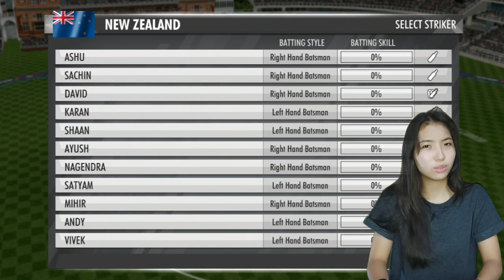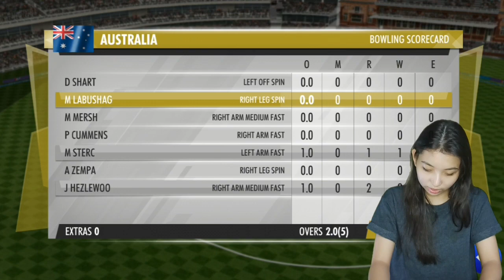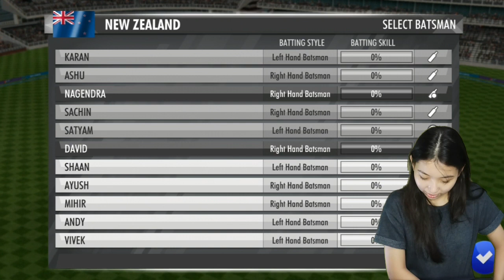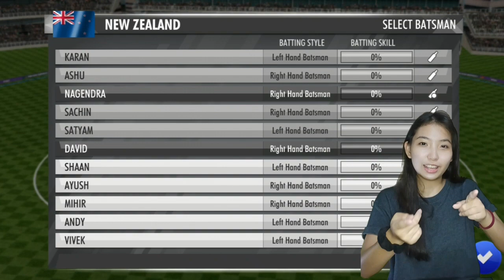World Cricket Championship 3 - WCC3 Gameplay Android / iOS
World Cricket Championship 3 - WCC3 Gameplay Android / iOS on Ultra Graphics settings

WCC3 is a sequel to the World’s No. 1 mobile cricket game - World Cricket Championship 2 (WCC2), the most downloaded and awarded game. WCC3 takes the excitement of realism in mobile cricket a notch higher with cutting edge gameplay features, brand new controls, multiplayer features, professional commentary, exciting animations, real-time motion capture of professional cricketers, and advanced AI.

WCC3 is a brand new way to play mobile cricket. Get the most realistic cricket game on a phone! All through the beta and leading up to launch, we will be constantly adding new features and tweaking the game to make it the best mobile cricket gaming experience you can have anywhere.

• Brand new hand-crafted Stadiums for complete immersion.
• All new lighting and pitches that mesmerize you as you play.
• Now hit the ball 360 degrees around the pitch with all-new batting shots.
• Play against an all-new dynamic AI that scales according to your skill level.
• For the first time - cricket grounds of different dimensions make the gameplay interesting.

• Get the all-new Player Upgrade Cards that improve your individual Squad members' abilities across 18 disciplines.
• Create specialist batsmen who can focus on pinch-hitting, slogging, quick singles or stabilizing an innings.
• Use devastating pacers or spinners you can fine-tune to generate crazy spin, pace and swing.
• Build lightning quick fielders with deadly aim and reflexes, and versatile all-rounders who can carry you to victory.
• Customize your Squad the way you like with all new Jerseys and cosmetics.

Exhilarating batting experience!
• While batting, decide your timing, footwork, shot placement, and selection with all-new intuitive and fluid controls.
• Managing your players’ Stamina and Focus levels.
• Balance power against shot accuracy and timing to optimize your strokes.
• Drive, loft or defend with exciting new mechanics.

Hyper-real bowling and fielding simulation!
• For the first time ever, bowling and fielding are now a non-stop thrill ride!
• Get the most fine-tuned control over bowling you can find in any cricket game. Create deadly variations in pace, swing, spin, and pitch spot.
• Fielder controls for the first time allow you to make unbelievable dive stops, direct hits and athletic throws. Spectacular catches or heartbreaking misses are all in your hands!

• The League of Champs will test your skills and pit you against other players for supremacy.
• Rise and conquer an all new hypercompetitive leaderboard to claim greater rewards.
• Take part in seasonal challenges and regular contests that can push you to greater heights of glory and give you stunningly entertaining gaming sessions.
• All new progression through 50 epic Badges of merit from “Vulnerable” to “Godly” that showcase your prowess to other players.
• Earn Platinum from challenging new Daily Missions that push you to the limits.
• Win exciting drops and loot in Kits that are graded through Common, Uncommon, Rare, Epic and Legendary!
• Enjoy facing off against other players in gritty multiplayer modes for the ultimate test of skill.

Get right into the action for a holistic mobile cricketing experience and help us build a brand new cricket game that thrills, challenges, and rewards you in the best possible way!